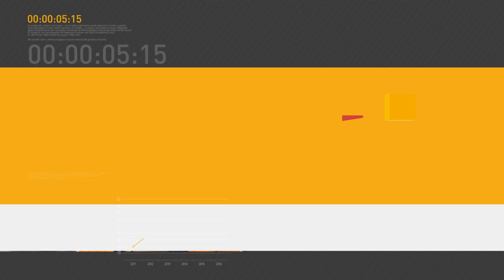Hoje é o Dia D da campanha de vacinação contra a gripe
REPÓRTER NBR - 13.05.17: Este sábado (13), é o Dia D de vacinação contra a gripe em todo o Brasil. Postos de saúde estão abertos para realizar a imunização no público-alvo da campanha, que inclui idosos, professores, indígenas, trabalhadores da saúde, gestantes, pessoas privadas de liberdade e puérperas (até 45 dias após o parto).